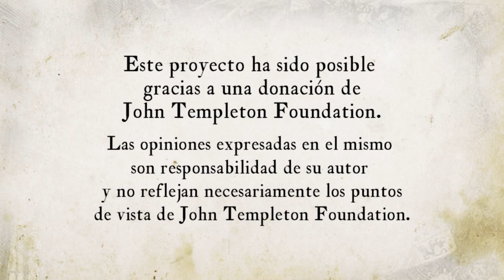Lección 1 «Yo valgo por ciento»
Lección 1 - Módulo 2. En este vídeo se explica el capítulo 15 del libro "Don Quijote de la Mancha" de Miguel de Cervantes. Los principales temas giran en torno a los deseos de Rocinante y la batalla entre los héroes y los arrieros gallegos.

Créditos:
Una producción de New Media | UFM 2015